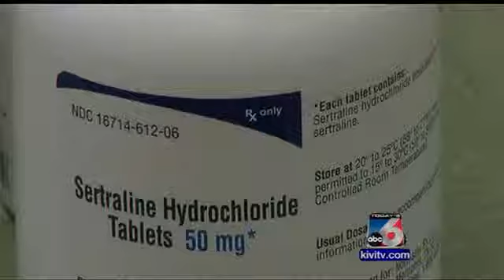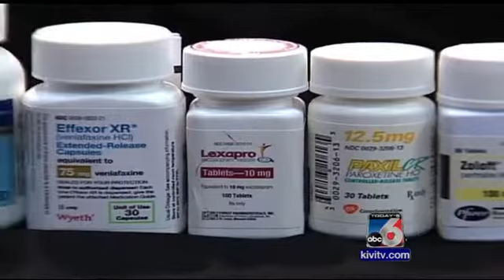One in ten: The new normal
Do anti-depressants really work? Eric Fink tries to find out.